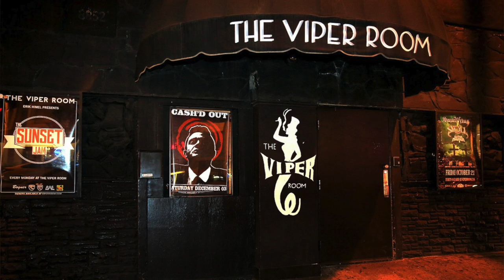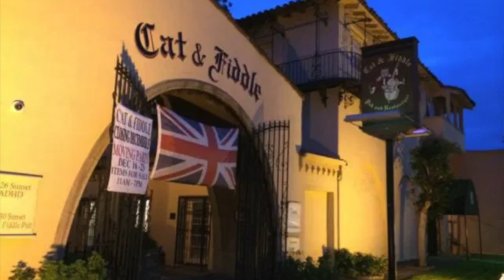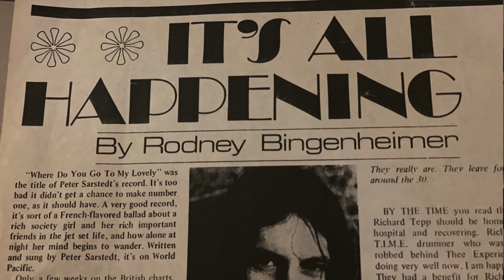Rodney Bingenheimer Reflects On His Life In Music on the Sunset Sound Roundtable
Iconic Los Angeles Disc Jockey, Journalist and King of Breaking New Bands, Rodney Bingenheimer recalls the good ole days in the Hollywood scene with artists such as Cher, David Bowie, Jimi Hendrix, Van Halen, The Runaways, Led Zeppelin, Elvis, Nancy Sinatra, Frank Zappa, The Beach Boys, The Monkees, Phil Spector, Tina Turner and so many more. Rodney was a DJ here in LA on The World Famous KROQ for decades, but now exposes fans to new music Sundays at 6pm on Little Stevens Underground Garage on SiriusXM. Rodney has turned his listeners on to 1000's of bands that he thought were good throughout his tenure and in return a lot of these artists became superstars. Rodney owned the Rock Legend hangout "Rodneys English Disco" in the 1970's and we also discuss his documentary "Mayor of The Sunset Strip".  Rodneys contribution to music is priceless and he has the stories to match.

Rodney Bingenheimer can be found on Facebook @rodneyontherock